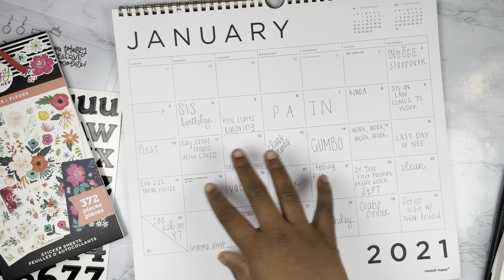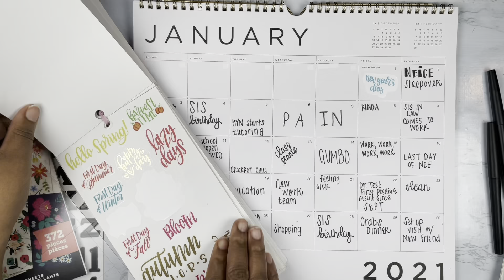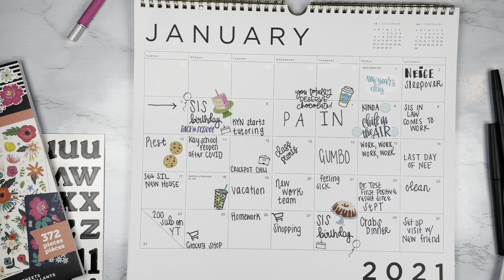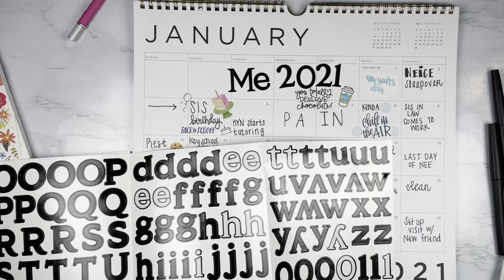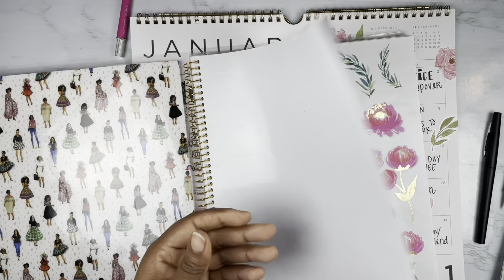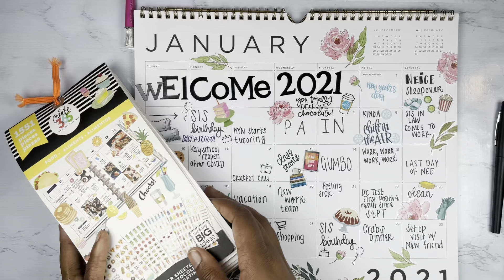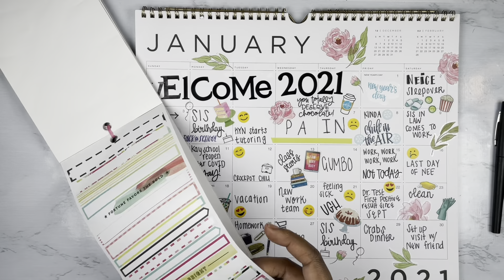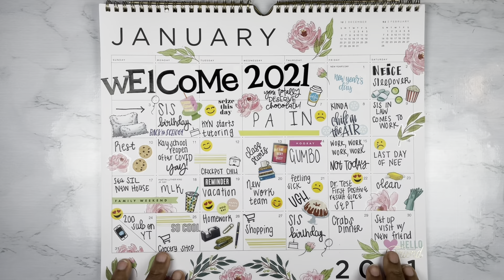Plan With Me - Memory Plan - Calendar 2021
Memory Planning using a Wall Calendar!! Hope you enjoy!!

Wall Calendar purchased at Target: 2021 Wall Calendar Monthly 13" x 12" Green - russell+hazel

+ lots of random stickers lol

My name is Krystal. I am a Mom, Wife, and a full time worker who has a passion for planning. Planning has helped me organize and create the life I love. It has helped me overcome anxiety, stress, and simply be a better mom and wife. I would love to share the things I do on a daily basis and see how this can help you as well.

Thanks again for you support.